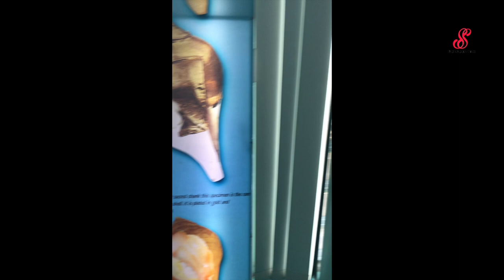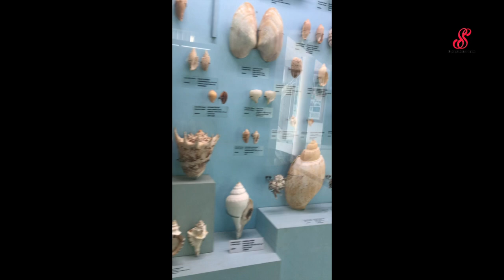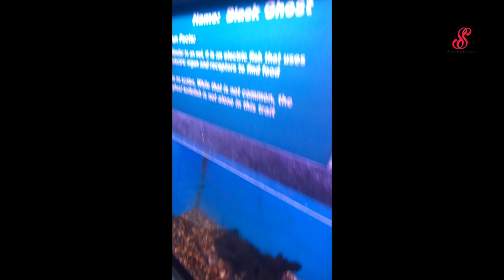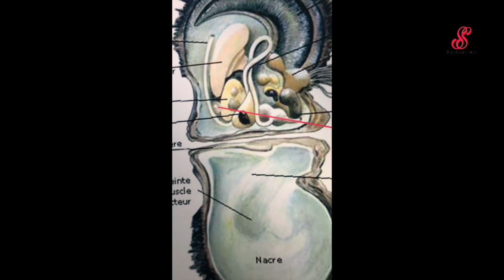India Seashell Museum|Museum In Mahabalipuram|Place To Visit